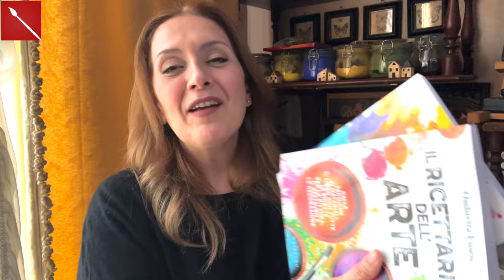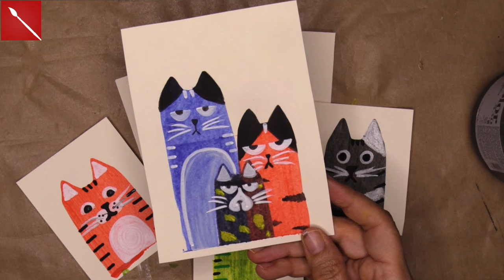Dipingere con una Carta di Credito: i Gatti ( Acrilico) Arte per Te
Ciao a tutti! Oggi vi mostro come con una carta di credito si possa dipingere in modo facile, veloce e simpaticissimo.